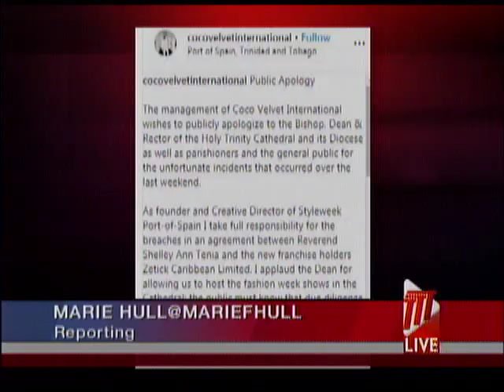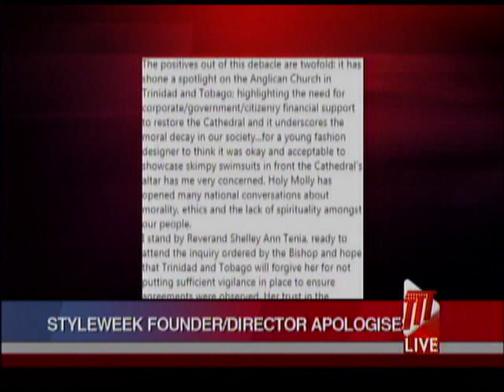Styleweek Founder Apologises For Fashion Show Fiasco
The organisers of Styleweek Port of Spain have now issued a public apology to the Bishop, Dean & Rector of the Holy Trinity Cathedral and the Diocese as well as to the parishioners and the general public for the unfortunate incidents that occurred last weekend.

The final hours of the three-day event received much backlash for the misuse of the consecrated space within the Holy Trinity Cathedral.

Marie Hull has more.